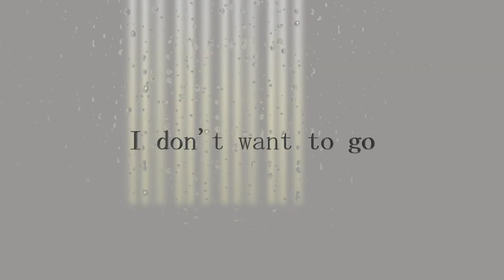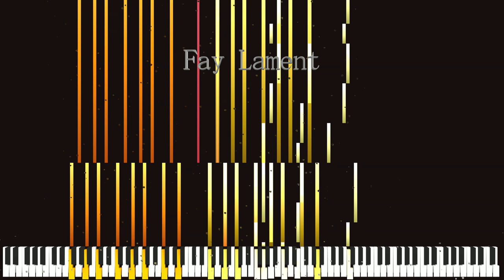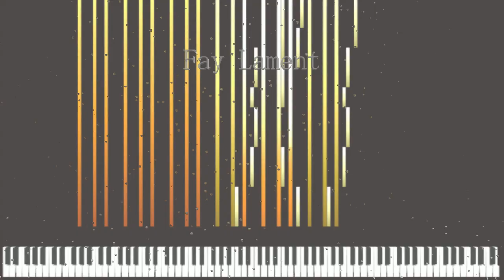I'M BACK [Fay-Lament]